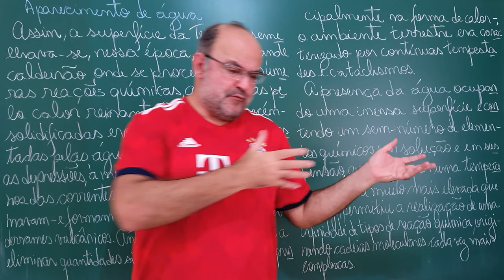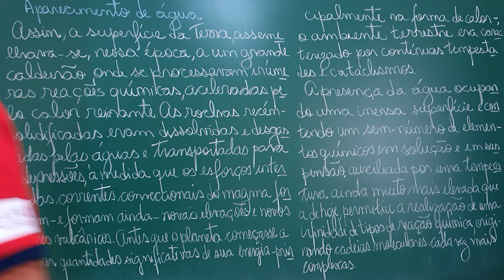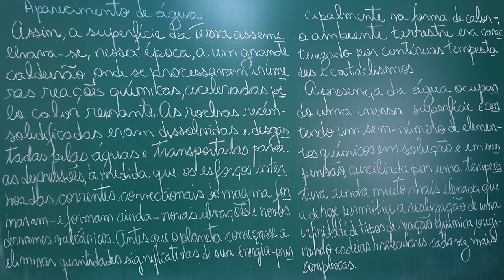Aparecimento de Água - Aula 43: A Deriva dos Continentes [Mundo]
Canal MUNDO (Mazza Mundi) desde 14/05/2019

O vulcanismo como fator fundamental para o aparecimento de água.

Fontes:
- "A deriva dos continentes" por Samuel Murgel Branco e Fábio Cardinale Branco, Editora Moderna;
- "Geologia Geral" por Viktor Leinz e Sérgio Estanislau do Amaral;
- "História Geológica da Vida" por Lee McAlester, Editora Edgard Blucher;
- "A origem da água" por Ana Cristina Braga Martes, Confraria do Vento.

Foto:
- A água seria de origem extraterrena?